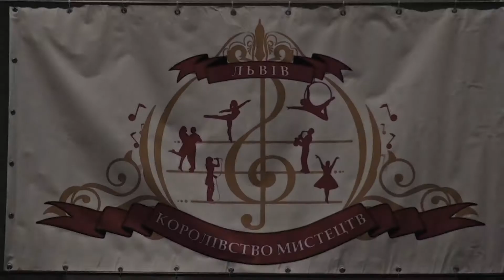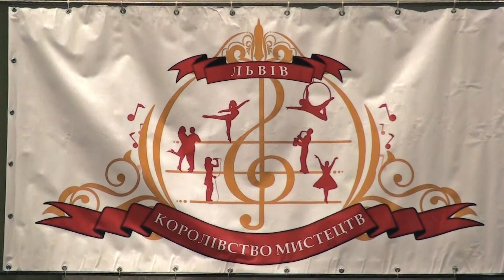Криниченька Танцювали риба й рак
Фестиваль-конкурс "Королевство искусств"
г. Львов
октябрь 2013 г.